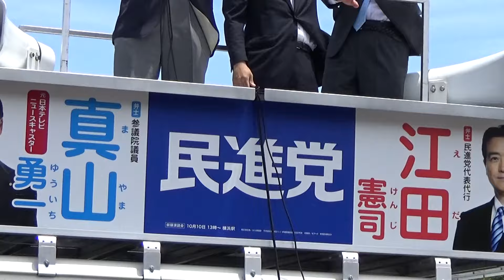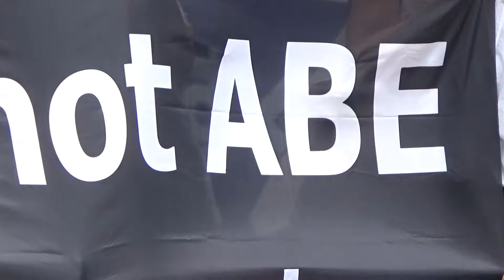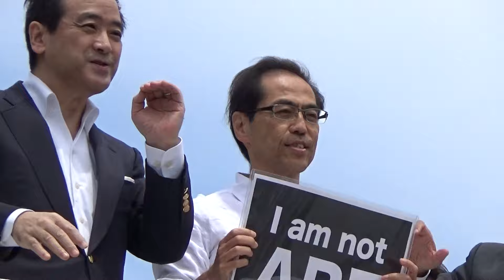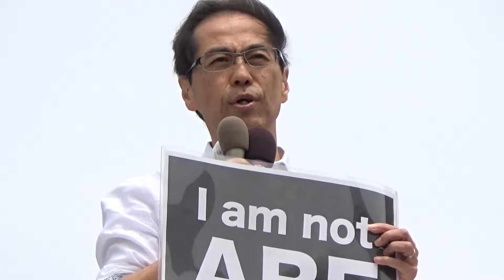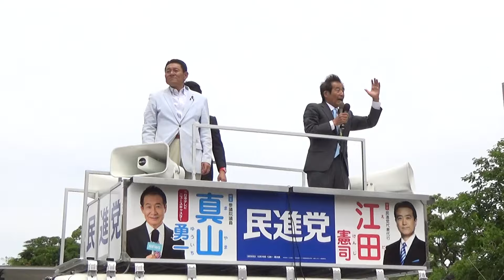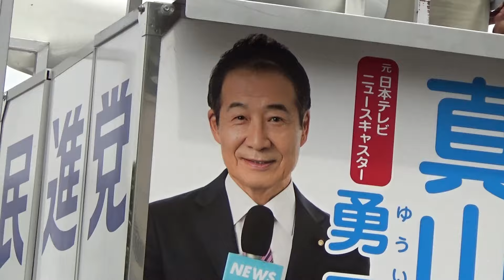真山勇一 参院選候補予定者（神奈川選挙区・民進党公認）の街頭演説会＠桜木町駅前広場 2016.06.04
平成２８年６月４日に桜木町駅前広場で行われた、真山勇一参議院選挙候補予定者（民進党公認）の街頭演説会の様子を撮らせて頂きました。

篠原豪さん 00:07 ~
代表代行の江田憲司さん 15:28 ~
元通産官僚の古賀茂明さん 52:27 ~
真山勇一選対本部長の笠浩史さん 01:18:08 ~
街頭演説会進行役の赤野たかしさん